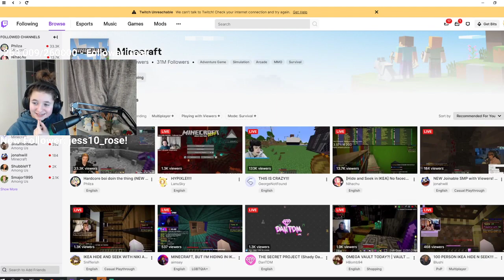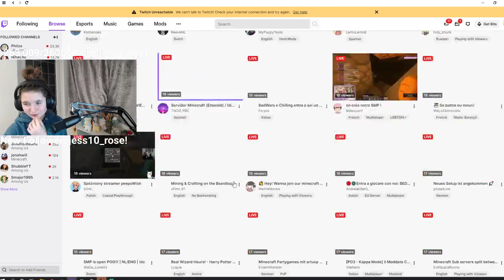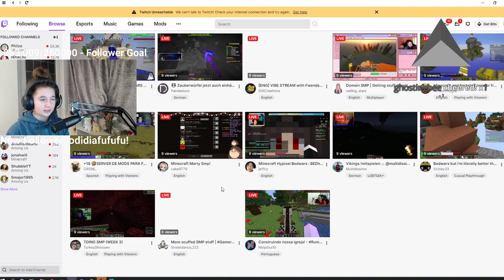"HYPIXLE!!!!" Full Stream | LanuSky